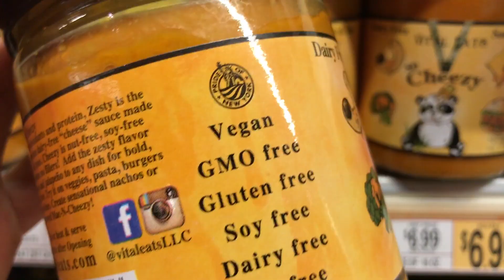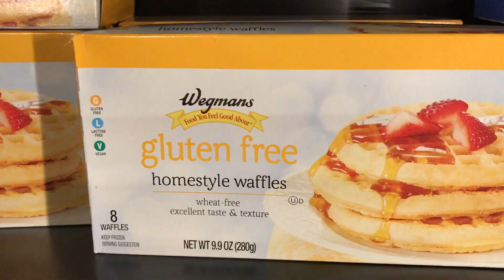Grocery Haul NOT on a Budget (VEGAN) Wegmans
Here's a quick grocery haul at Wegmans NOT on a budget. Getting some vegan snacks and a few ingredients for smoothies. Shopping in Syracuse NY as a vegan.